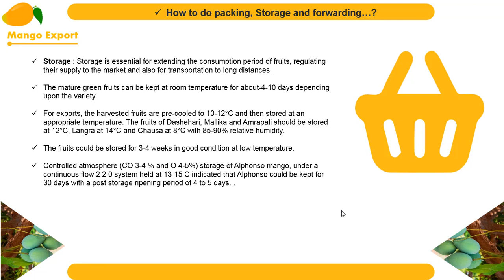𝐵𝑒𝑠𝑡 𝑤𝑎𝑦𝑠 𝑡𝑜 𝑆𝑡𝑜𝑟𝑒 𝑀𝑎𝑛𝑔𝑜𝑒𝑠| 𝑃𝑟𝑒 𝑐𝑜𝑜𝑙𝑖𝑛𝑔 𝑜𝑓 𝑀𝑎𝑛𝑔𝑜 | 𝐶𝑜𝑙𝑑 𝑠𝑡𝑜𝑟𝑎𝑔𝑒 𝑝𝑟𝑖𝑐𝑒 𝑓𝑜𝑟 𝐸𝑥𝑝𝑜𝑟𝑡 | 𝑇𝑒𝑙𝑢𝑔𝑢-Video-3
𝐁𝐞𝐬𝐭 𝐰𝐚𝐲𝐬 𝐭𝐨 𝐒𝐭𝐨𝐫𝐞 𝐌𝐚𝐧𝐠𝐨𝐞𝐬| 𝐏𝐫𝐞 𝐜𝐨𝐨𝐥𝐢𝐧𝐠 𝐨𝐟 𝐌𝐚𝐧𝐠𝐨 | 𝐓𝐞𝐥𝐮𝐠𝐮

👍𝑹𝒆𝒈𝒂𝒓𝒅𝒔👍
𝕎𝕖𝕝𝕔𝕠𝕞𝕖 𝕥𝕠 𝔹𝕦𝕤𝕚𝕟𝕖𝕤𝕤 𝕋𝕣𝕒𝕚𝕟𝕚𝕟𝕘 𝕚𝕟 𝕋𝕖𝕝𝕦𝕘𝕦